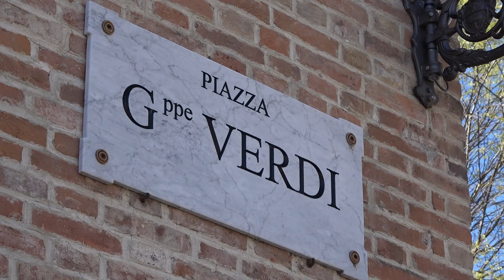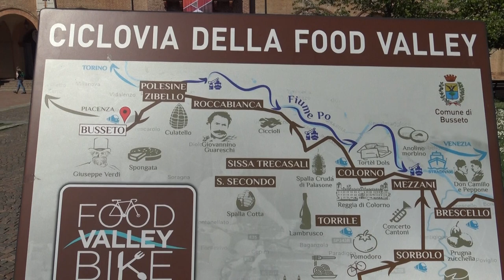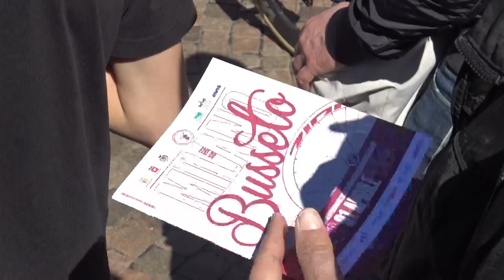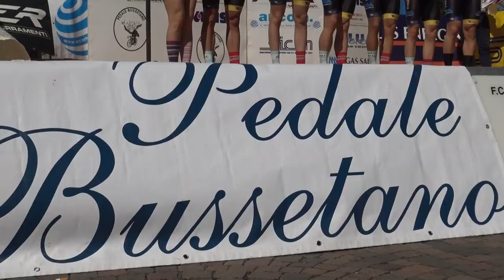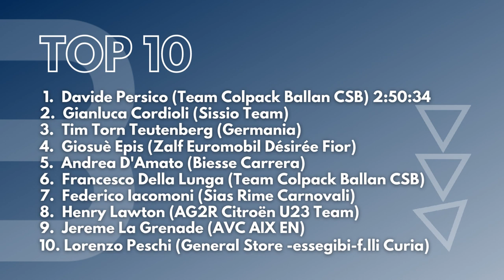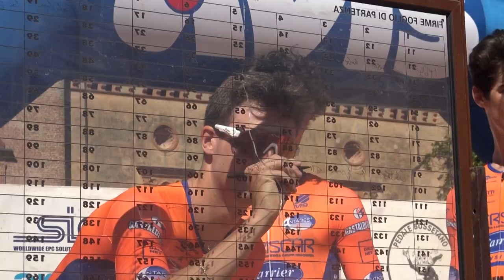Davide Persico (Colpack Ballan CSB) vince la 73° Milano - Busseto per U23